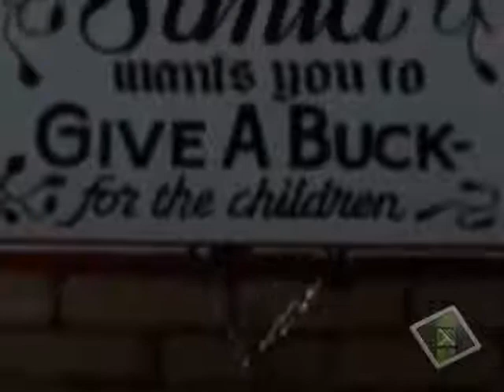santa claus ricky caldwell ranking 29 horror icons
ademas de vengar a su hermano vengara con el que se siente odiado santa claus ricky caldwell esta en el puesto 29 de los iconos de horror